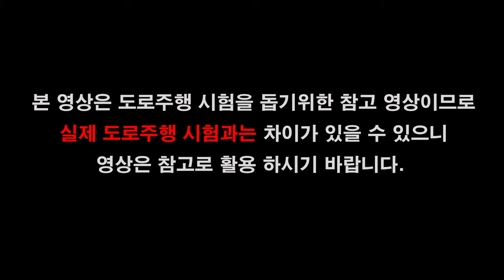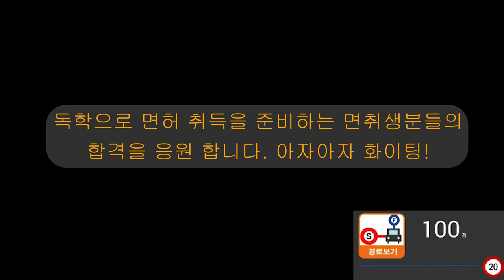태백면허시험장 도로주행 A코스💗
태백운전면허시험장 도로주행 A코스 입니다.